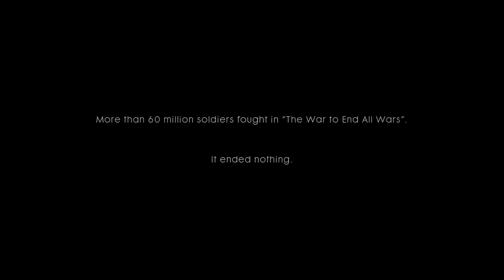Battlefield 1 gameplay // is it still worth it?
Battlefield 1 is a first person shooter game developed by EA Dice and published by Electronic Arts.Battlefield 1 is the fifteenth installment in battlefield series.4.32 million copies of Battlefield 1 game was sold for Xbox One.